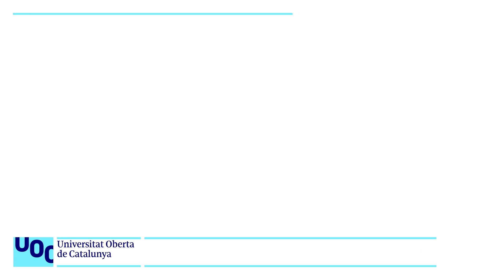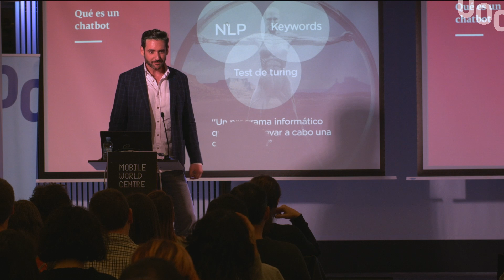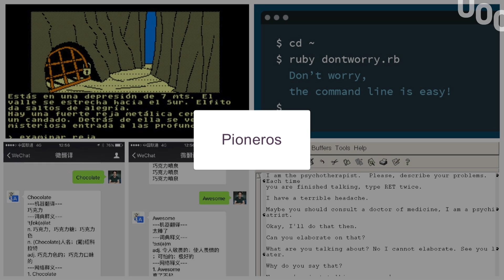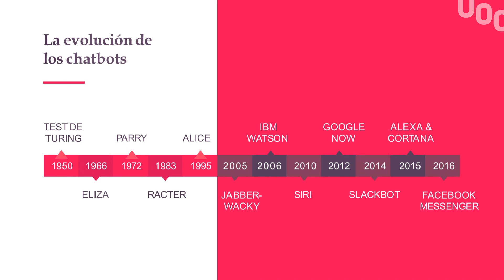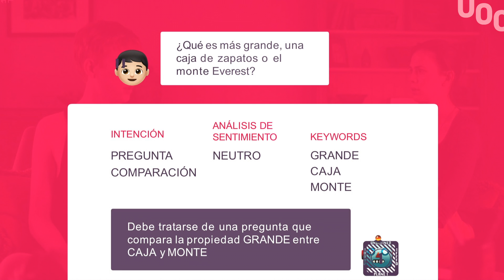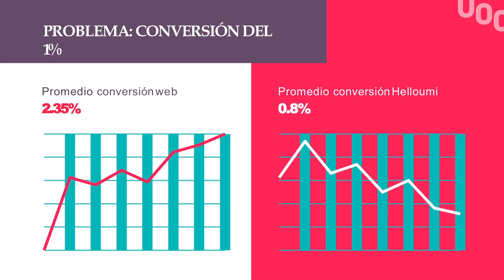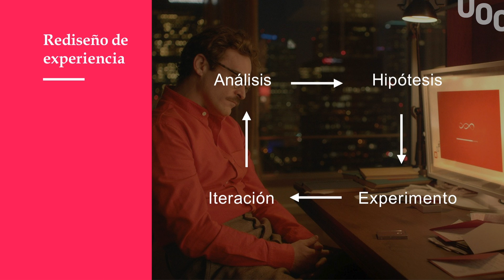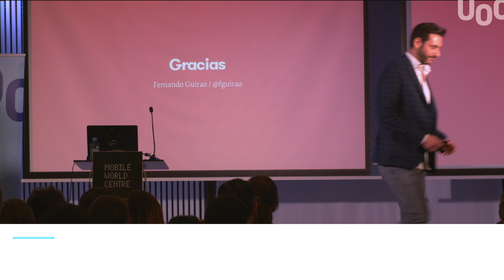Fernando Guirao - La conversación como interfaz: nuevas (y viejas) reglas del juego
Jornada UX 2017 “Interfaces / Otras interfaces” - 15 de Noviembre del 2017
Mobile World Center de Barcelona